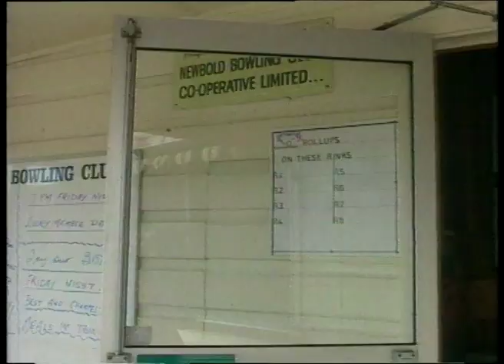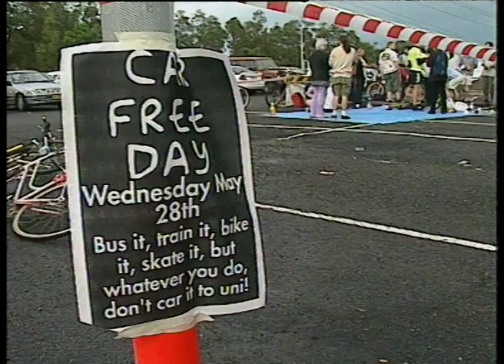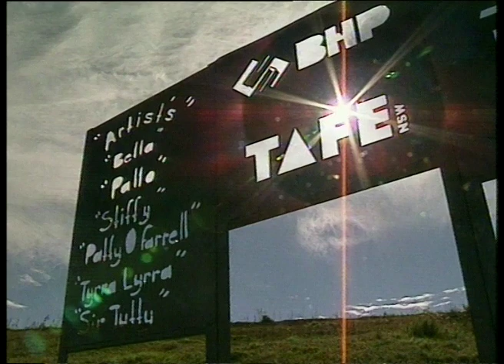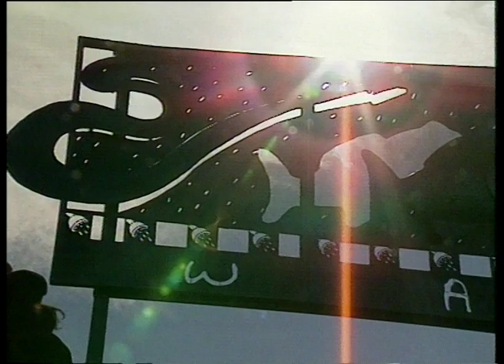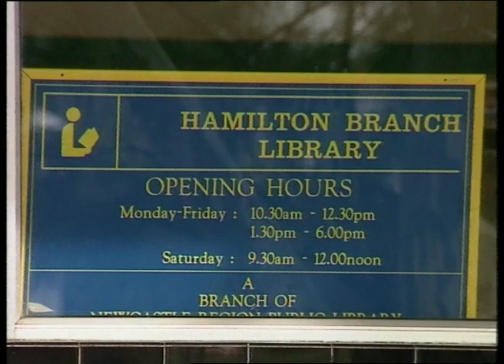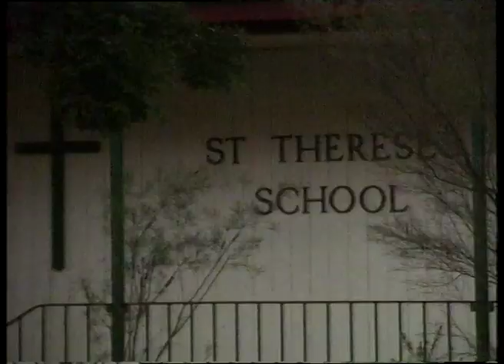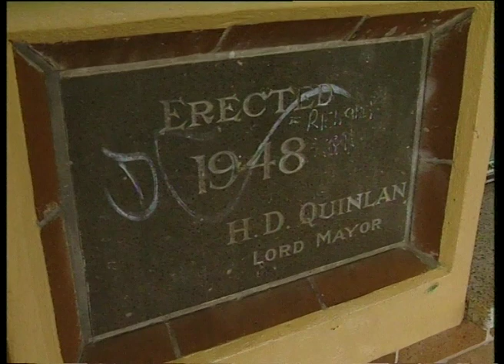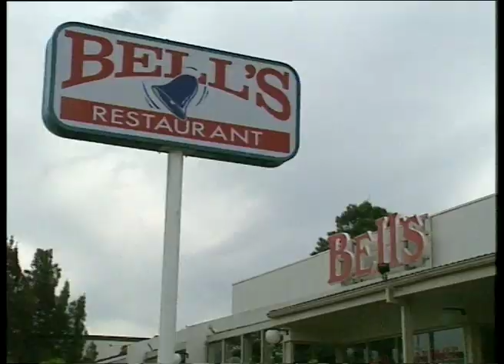21B 49 News item NBN Television May 1997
Please contact Special Collections at the University of Newcastle if you are the subject of the footage, or know the subject, and have cultural or other reservations about the footage being displayed on this website or please leave a comment.